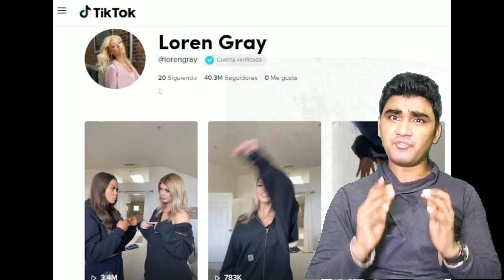tik tok pe sabse Jyada followers||most followers on tik tok#tiktok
most followers on tik tok
टिक टोक पे सबसे ज्यादा फोल्लोवेर्स
video kaise download kare band hone ke bad
tik tok video kaise banaye effects
tik tok par effects wale video kaise banaye
how to tik tok download
how to tik tok open
how to tik tok video editing
how to tik tok video editing slow motion
  about
       Hello friend, success video, negative video,    negative and